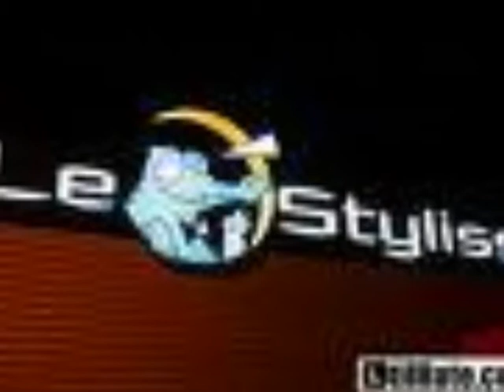VIDEO BORDEL BICHON & MORUE